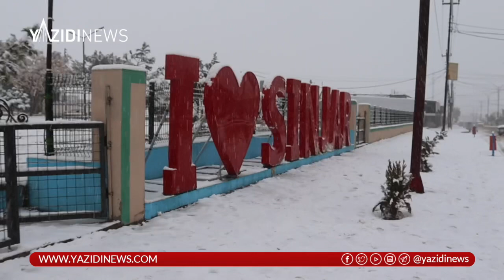فرحة الأطفال تحت سقوط الثلوج في سنجار